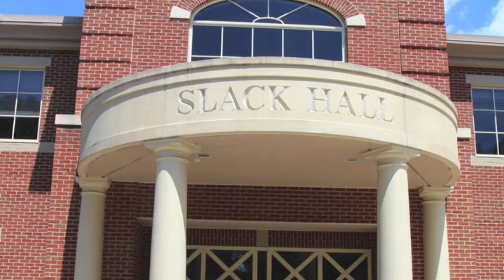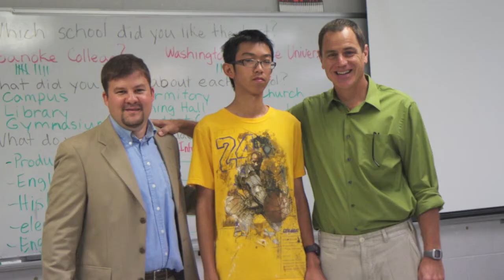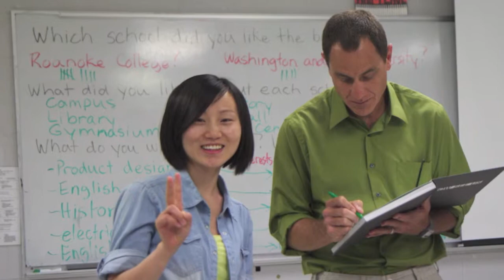Taixing Experimental Middle School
Summer Program for Chinese Students at North Cross School